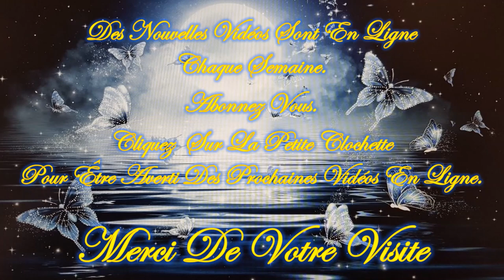26 Janvier 2024 💥FLASH Guidance!💥 Quel message veut on vous faire passer? Viens vite le découvrir.